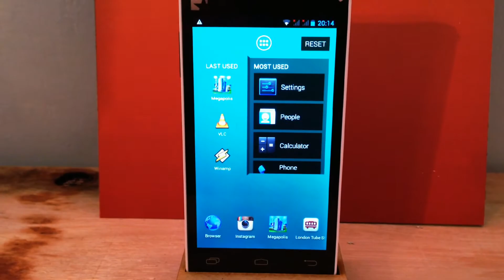Last minute @fairphone uk launch preparations @kwamecorp hq